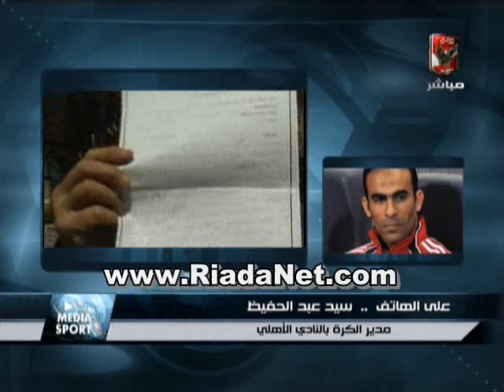اتصال تليفونى مع كابتن سيد عبد الحفيظ@RiadaNet com